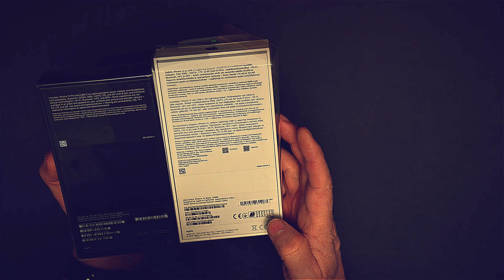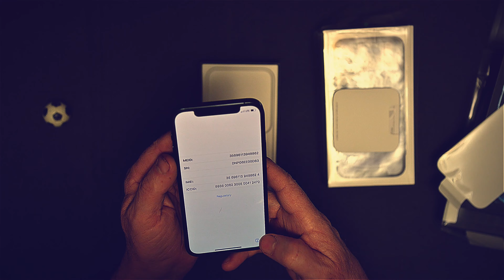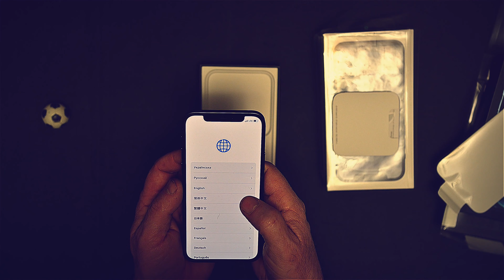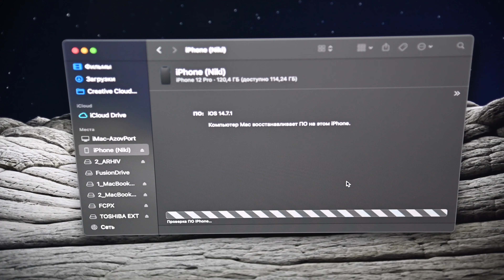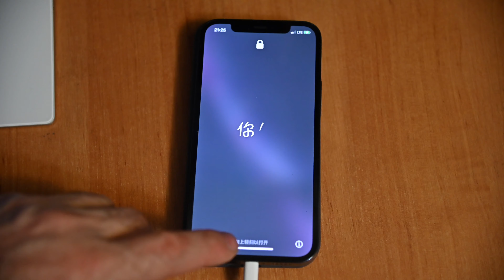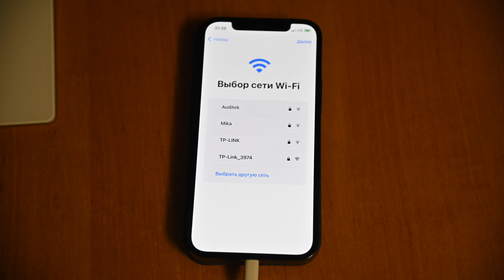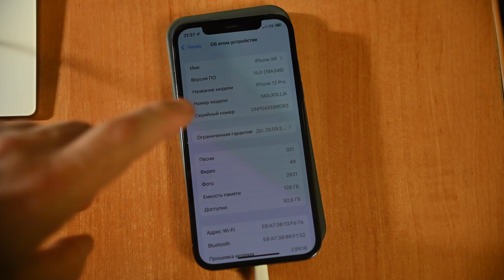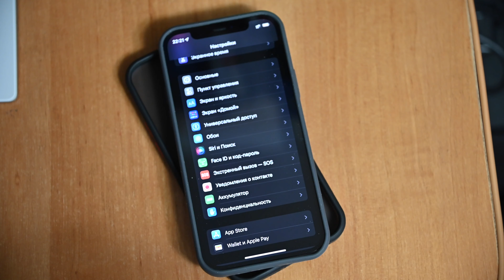Apple iPhone 12 Pro Blue _ распаковка 29.09.2021-4K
Кратко, для себя.